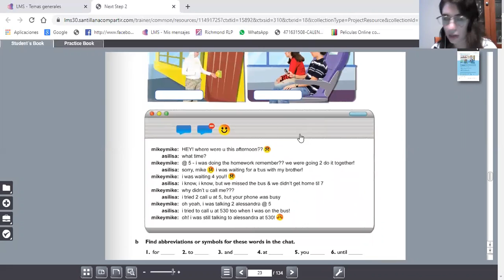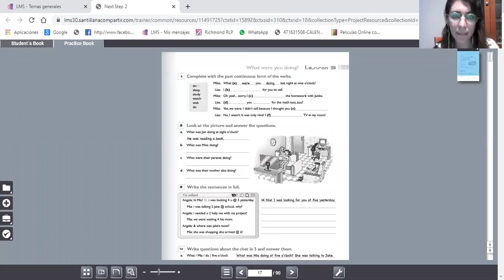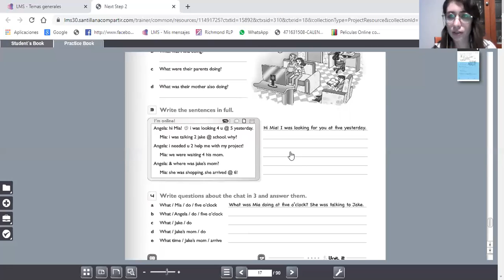1° secu 23oct